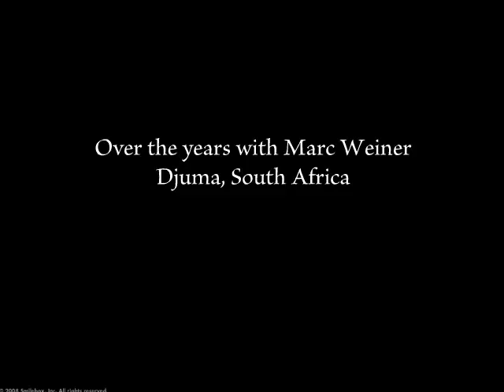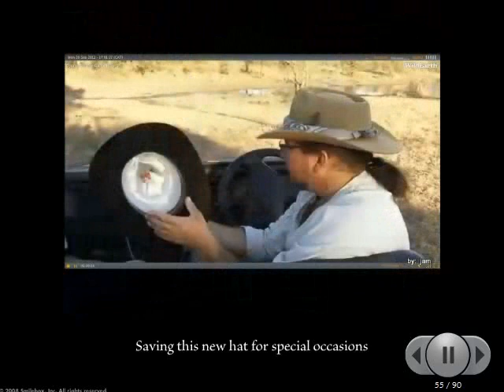Over the years with Marc Weiner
Slide show of screen captures